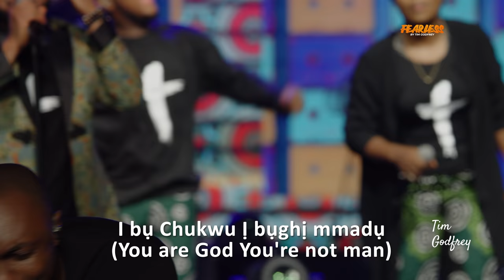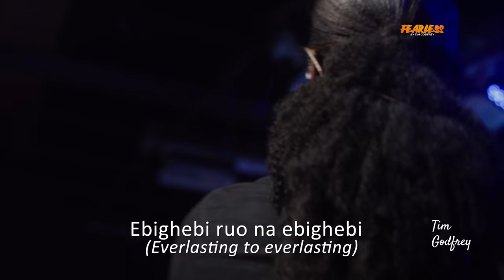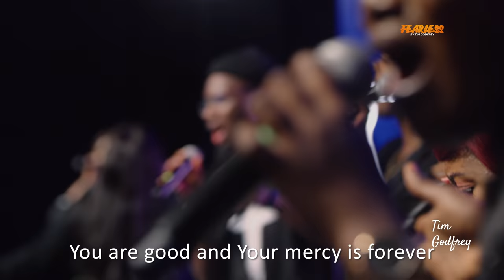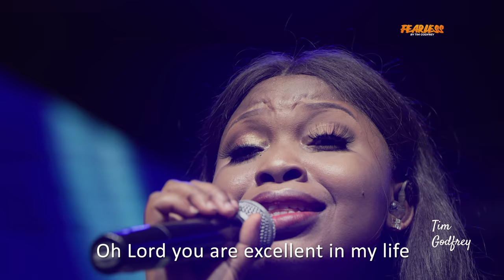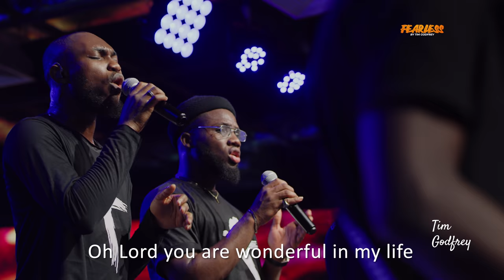Tim Godfrey - Na You Be God Medley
Na You Be God medley for fearless 2020

Please stream, share, repost.